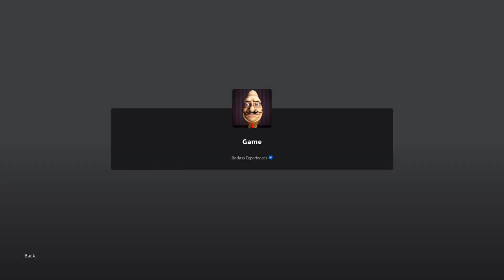Moi croyait que j'aillait gagner...